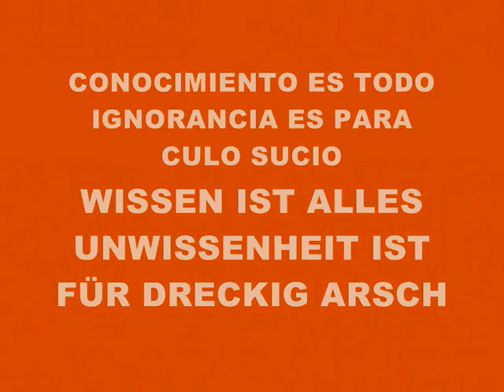MUSIC 1684-SUPER WEIGHT-PRODUCED IN MY PLAYSTATION 2 MARVOK345